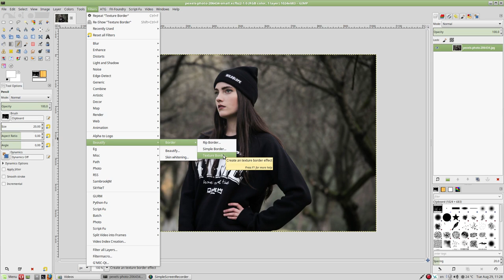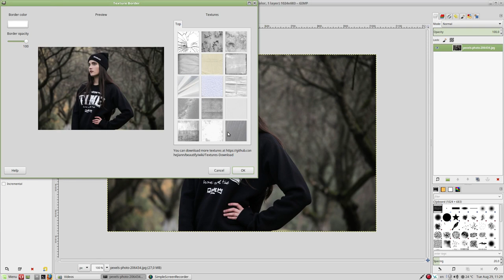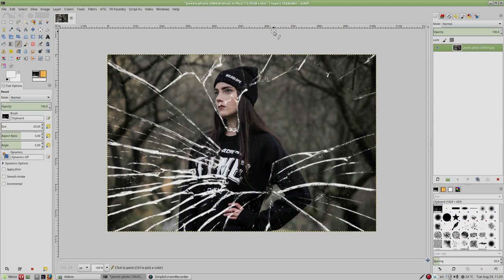Gimp tutorijal 74 - dopuna prethodne epizode